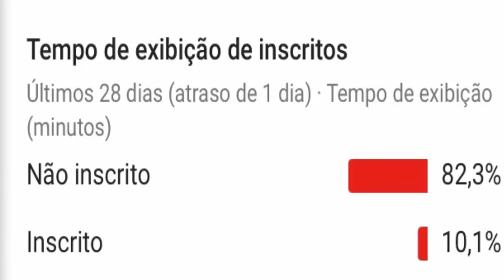HARIANY E PAULA SE CANSAM E FALAM PELA PRIMEIRA VEZ SOBRE EXPULSÃO E SER CAMPEÃO DO BBB 19